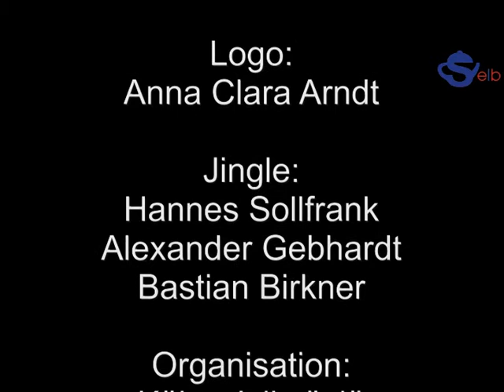Generationen in Selb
Der Clip "Generationen in Selb" entstammt einer Reihe von Werbeclips über Selb, die von einigen Abiturienten des Walter-Gropius-Gymnasiums im Rahmen des P-Seminars gedreht wurden.
Auf positive und kurzweilige Weise wird hier gezeigt, was die wunderschöne Porzellanstadt Selb alles zu bieten hat.

Dieser Clip beschäftigt sich mit dem Zusammenleben der Menschen aller Altersklassen in Selb und geht dabei auf die vielzähligen Einrichtungen der Stadt ein, wie mehrere Kindergärten, zwei Altenheime sowie zwei Grundschulen, einer Realschule und dem Walter-Gropius-Gymnasium. Im Gegensatz zu Großstädten herrscht dabei kein Mangel an Kindergarten- oder Bildungsplätzen

Weiter Videos finden sich in unserem Kanal.